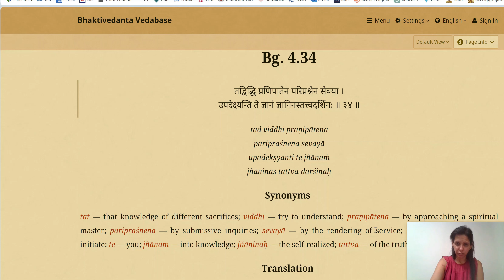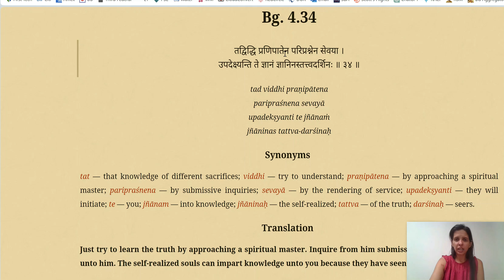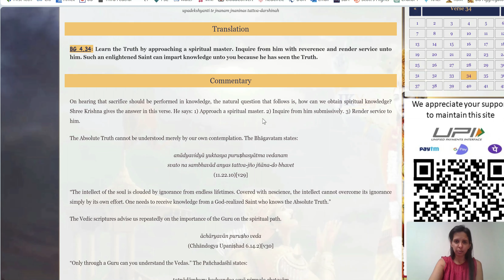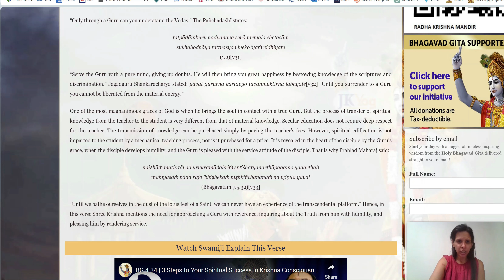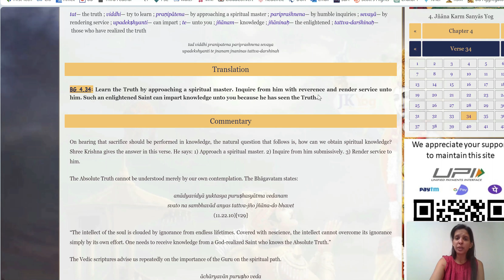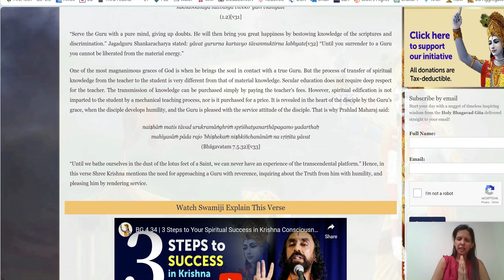Bhagavad Gita 4.34